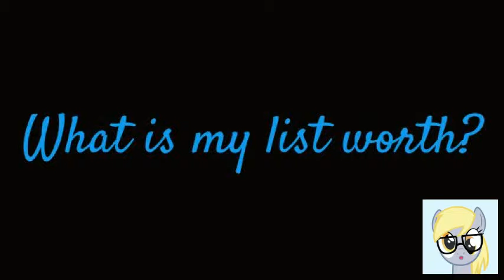What is my animla jam list worth?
So I saw other ppl putting things like this on youtube, so why not? I thought. Im giving this a try. Please comment what YOU'D trade for it, also tell ur user, I may trade you sometime, thanks. And btw I'm bunney87374.